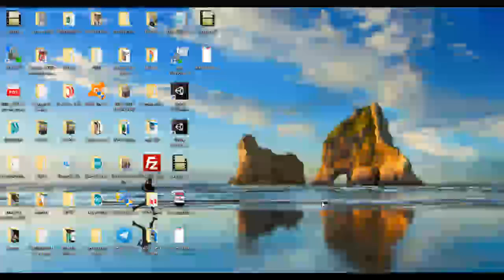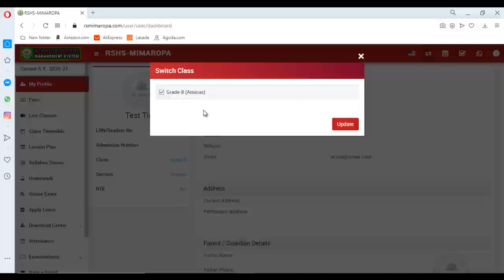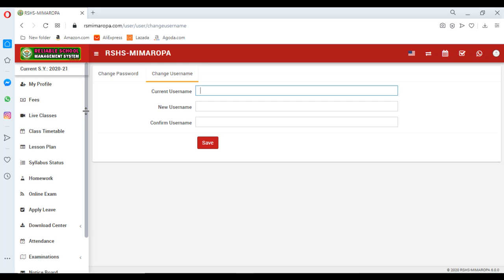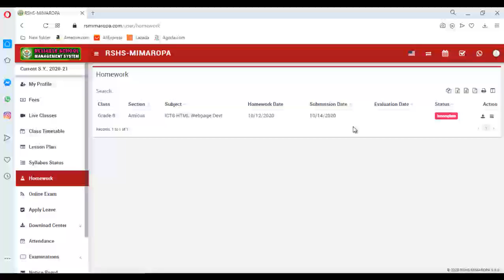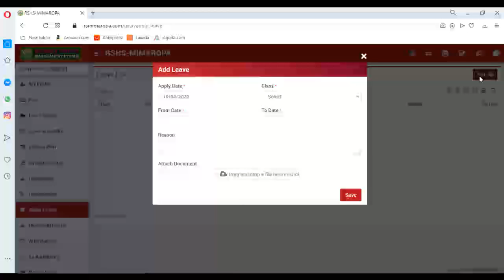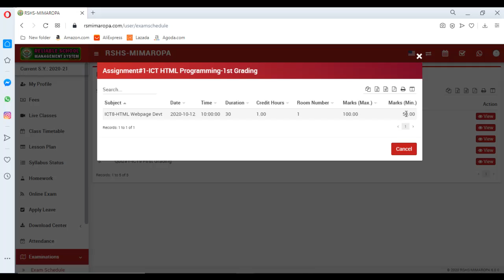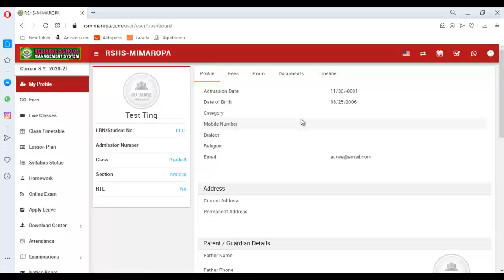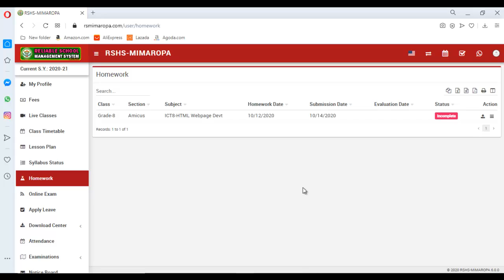RSHS Student Portal how to use?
In this video you will learn how to login, how to reset password, what are the features available and last how to use the Reliable School Management System(RSMS) Portal of RSHS MIMAROPA.